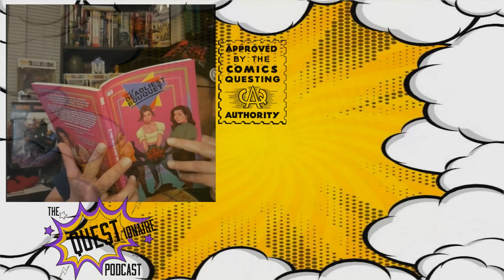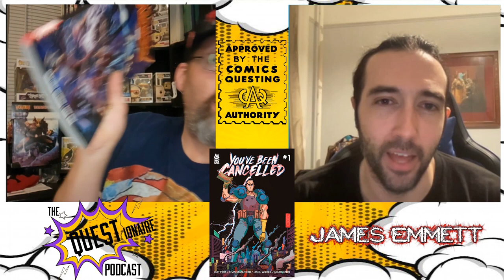With Editor James Emmett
We gotta get to the final piece of how the comic comes together as editor James Emmett joins us on another Quest. We discuss all his work with Erica Schultz from The Deadliest Bouquet to Christabel and everything in between. We talk to process of editing ComicBooks to what it all entails. We see if he has any interesting stories on the editing side of things. Getting into ComicBook Movies from his favorite ones to the fact he thinks super heros movies have become to long. How Jason Momoa would make the perfect Lobo. The notes the Watchmen movie missed from the Comic Book. Talking about the new release You've Been Canceled & Don't spit in the Wind. How characters can become over used. All this and so much more on this Quest with James Emmett.

To find out more about JamesEmmett...

If you want to know more about the host you can find The Unknown Factor's music here...

And look into X Among You aka XAY that features both DKB and UF as members here...